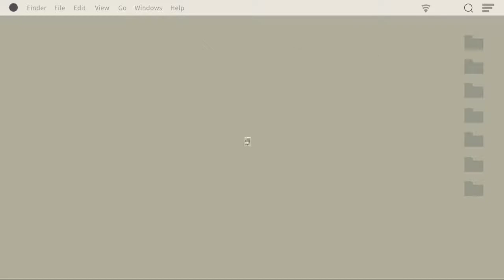Chori Chori Chandini Tu Rajnandini song Reaction Full Video | Mana Mora Kagaz Gudi |Rakesh, Bhoomika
Watch The Full Reaction Video Song Of Chori Chori Chandini Tu Rajnandini From The Odia Movie Mana Mora Kagaz Gudi Starts rakesh deo and bhoomika dash amongst others. this movie is under the banner of sumitra entertainment. produced by sibir kumar parida, co produced by bibekananda  barik, directed by debajyoti patra and music directed by japani bhai. Amar muzik is the official music label of mana mora kaz gudi.

Singers: Humane Sagar, Jyotimayee Nayak
Lyricist: Subrat Swain
Music Director: Japani Bhai
Mising, Mastering and Dubbing: Milon Studio

i hope you liked my video so do not forget to like, share and subscribe to my channel. and if you have any questions or want to express your feeling regarding the video please do let me know in the comment section below.

DICLAIMER :- Please don't go away of your way to or hate on anyone i talk about in my videos, this channel is to entertain people and i usually focus on joking about what the people are doing not the individual themselves, please don't go spreading hate it's all for laughs.